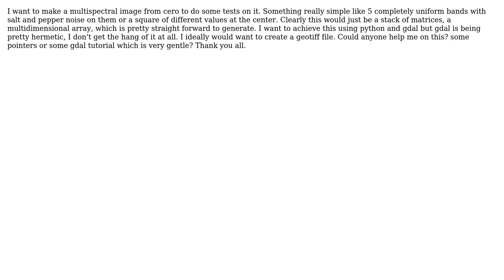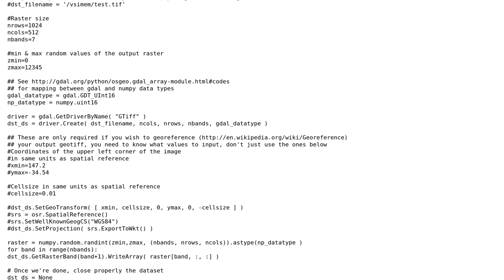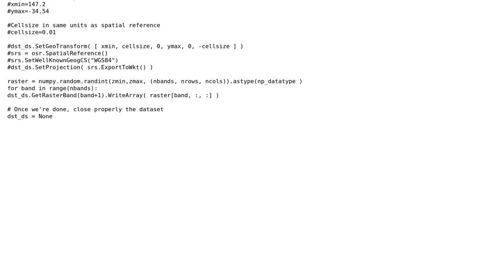GIS: Creating a multispectral image from scratch (2 Solutions!!)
GIS: Creating a multispectral image from scratch

With thanks & praise to God, and with thanks to the many people who have made this project possible! | Content (except music & images) licensed under CC BY-SA | Music | Images & others | With thanks to user user2856 user MappingTomorrow user JEquihua and the Stack Exchange Network Trademarks are property of their respective owners. You are responsible for your own actions.